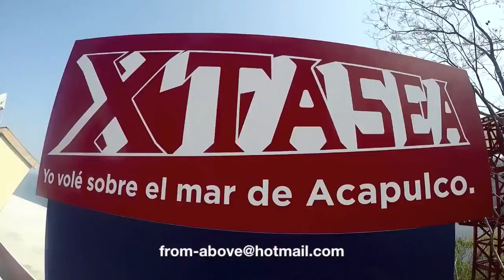Rudy Acapulco Tour By Van Tours